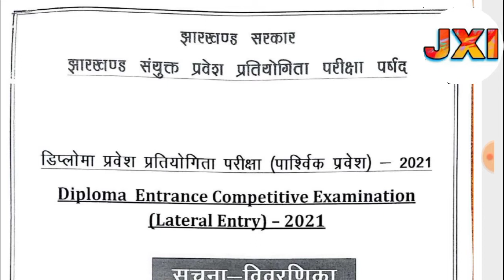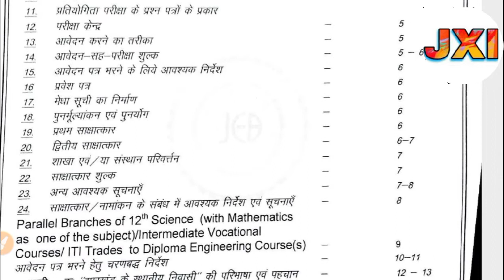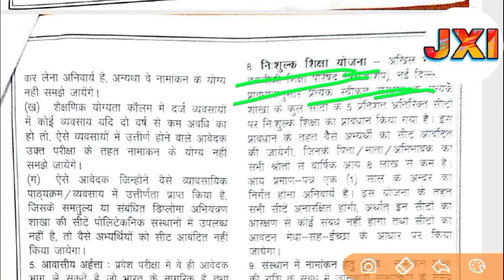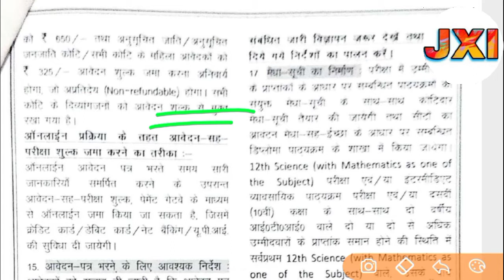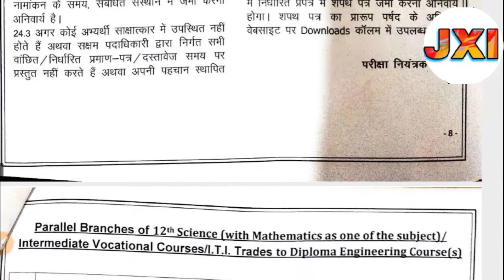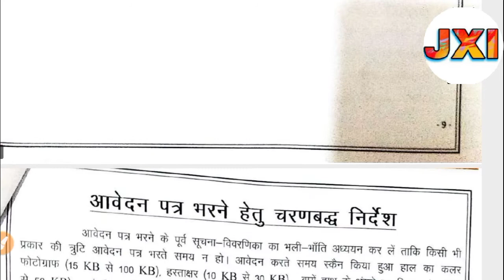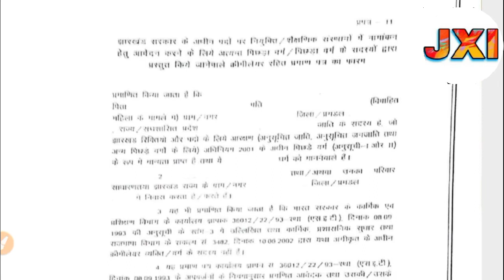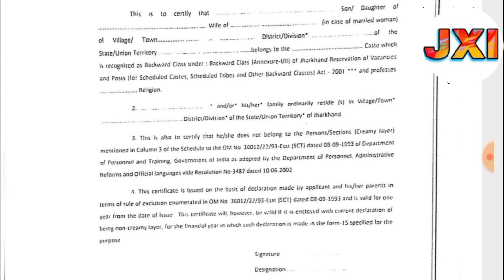Jharkhand ITI/12th TO DIPLOMA FORM FILL UP 2021 INFORMATION BULLETIN मार्गनिर्देशिका महत्वपूर्ण बाते